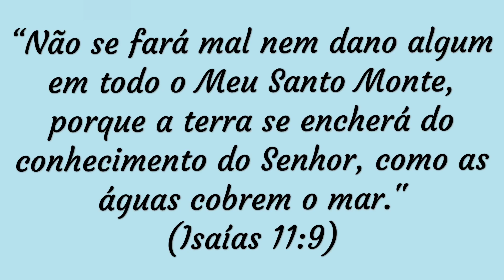🌹 Como será no Milênio?